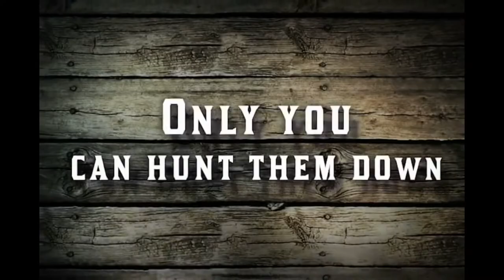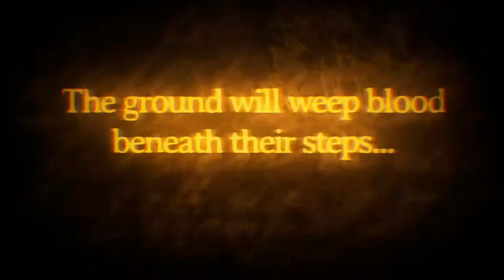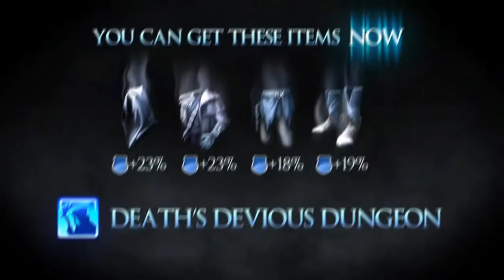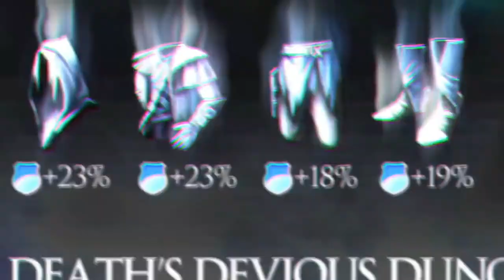SIX GUNS - ALL TRAILERS!